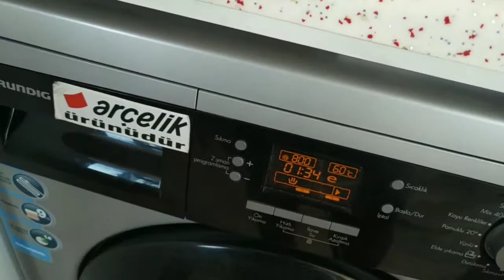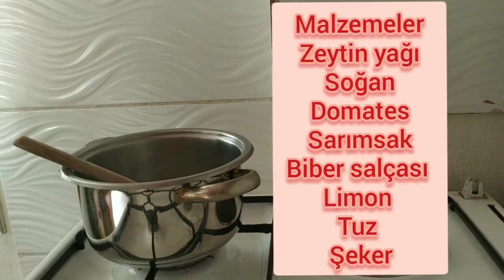YOĞURT BÖREĞİ YAPTIK 🤤 BENİMLE BİR GÜN ❤️SUNUM✨